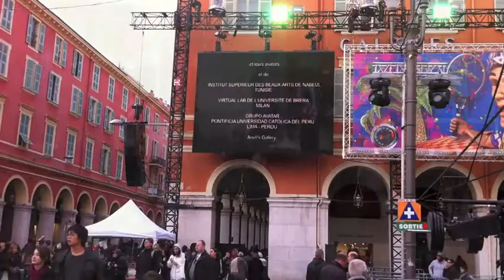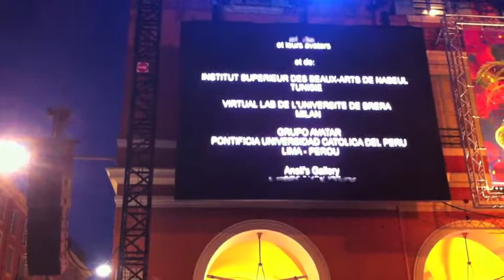Carnaval virtuel 2012 sur grand écran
Nice, place Masséna, samedi 18 février 2012, le carnaval réel  prépare son premier corso pour la soirée, tandis que le carnaval virtuel - tourné sur l'île Moya de second life - est projeté en réel sur de grands écrans.